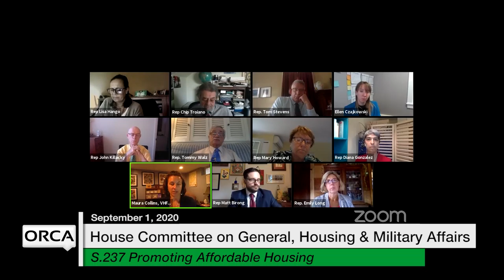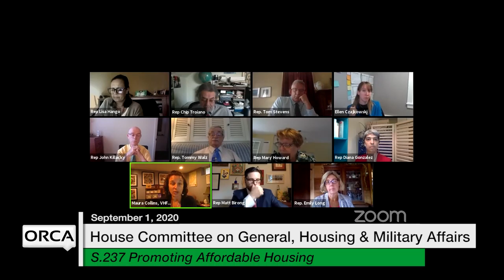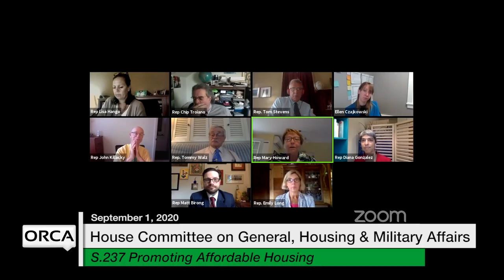Vermont State House - S.237 Promoting Affordable Housing 9/1/2020